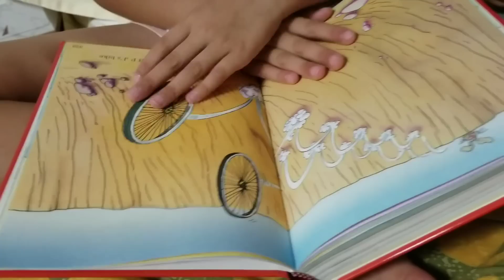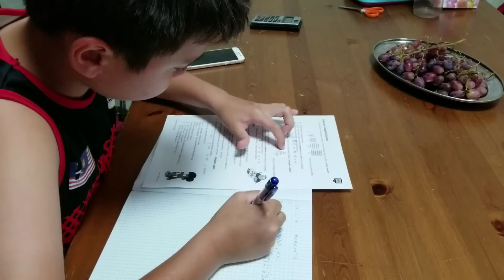Punya Pasangan Orang Asing Tidak Enak Selalu jadi Buah Bibir Orang selalu Penasaran.